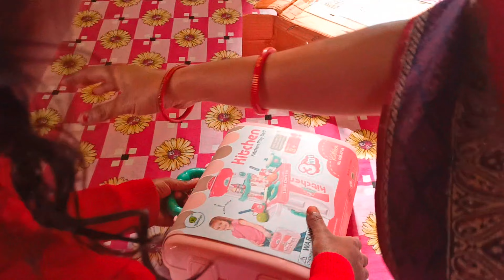New Kitchen Set For Kittu 😍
Amma vs kunali kon jitega